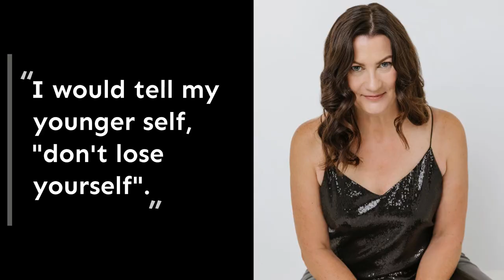50 Wiser Pauline Christiansen 1080p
The 50 & Wiser Club celebrates the strength, wisdom and beauty of women over 50. There has never been a better time in history to be a woman over 50!

Meet Pauline (56), Executive Consultant. Hear what Pauline says about the wisdom she has gained over the last 56 years of her life. She tells us what  she would tell her younger self and how she is loving being where she is now!